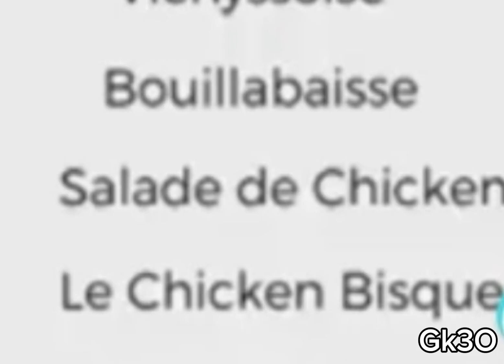Chicken bisque meme(Halloween special)